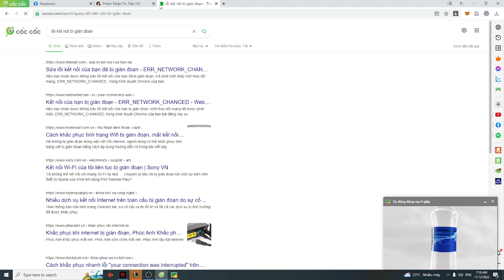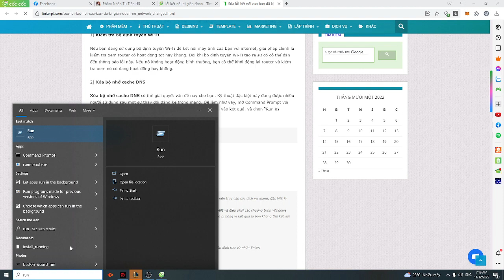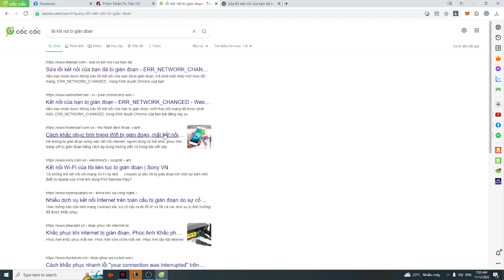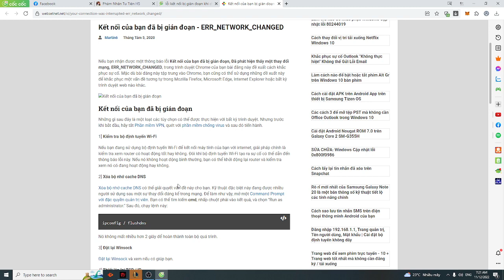Inviting me to watch its vibrant dying light #06